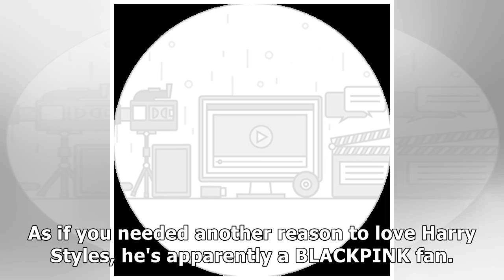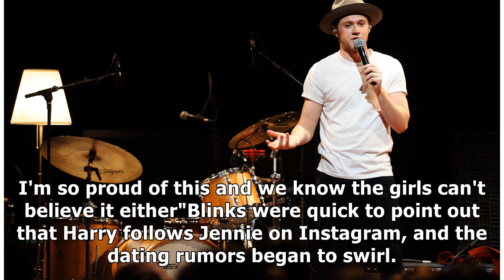HARRY STYLES WAS AT BLACKPINK’S CONCERT LAST NIGHT AND WE COULDN’T BE HAPPIER